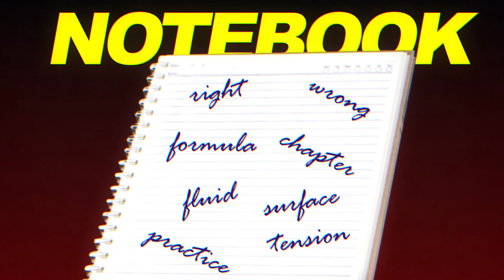Last 7 Day BITSAT Strategy! Avoid These 3 Mistakes!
BITSAT is one of the toughest exams in the country, The last 30 day strategy is for the people who want to get into the gates of the BITS campuses.

0:00 Intro
0:33 Deadly Mistake 3.
2:02 Deadly Mistake 2.
3:00 Most Relevant BITSAT material
4:25 Deadly Mistake 1.